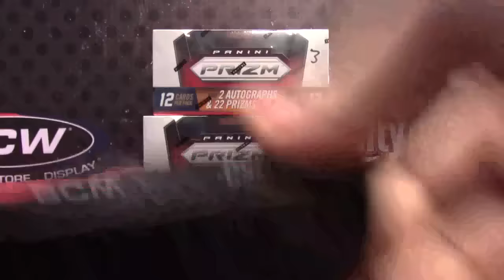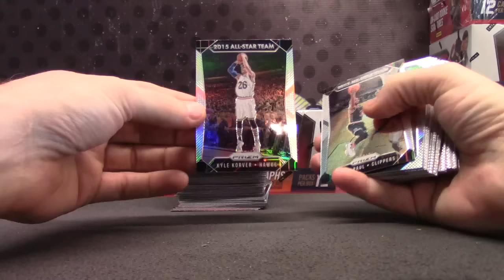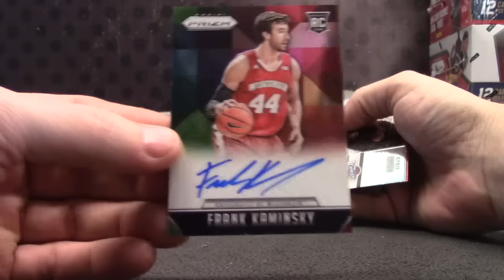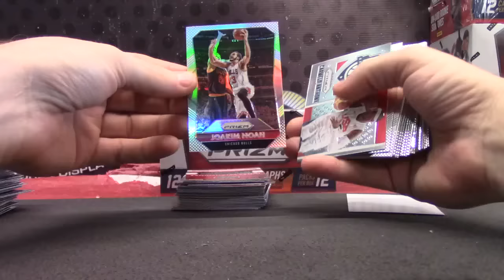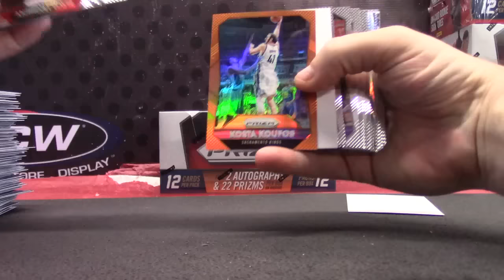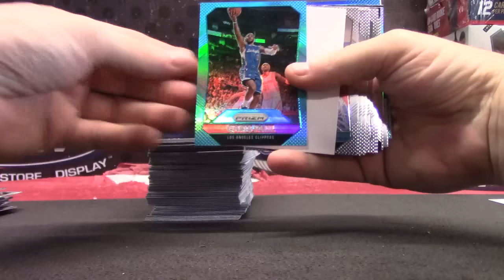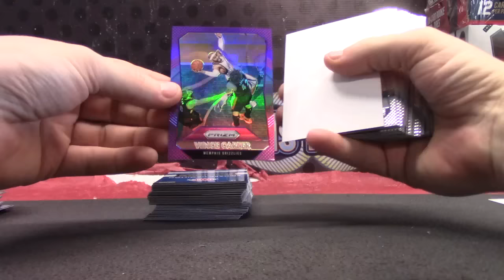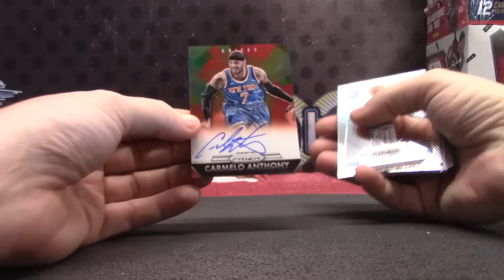Paolo's 2015/16 Prizm JUMBO Basketball 2 Box Break